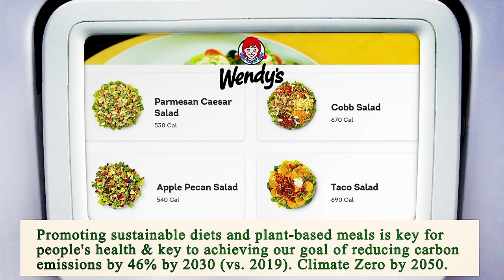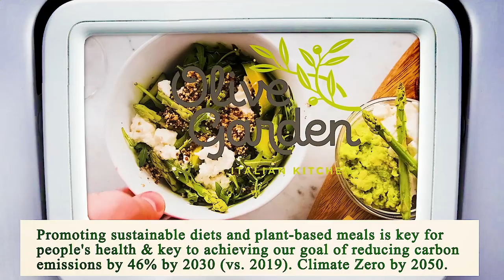Nearest Restaurant to Me - Nearest Restaurants to Me - Dallas 75231, Dallas County, TX, US